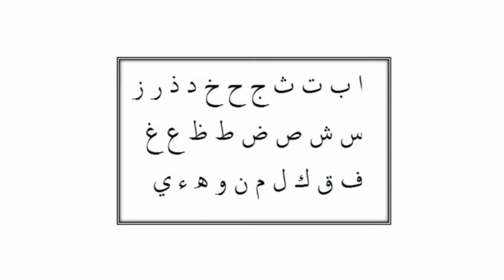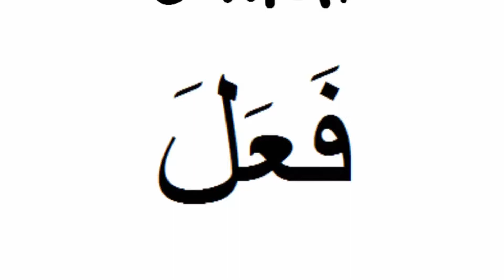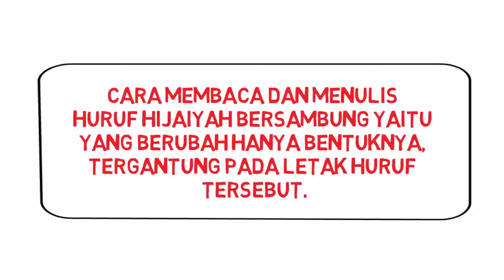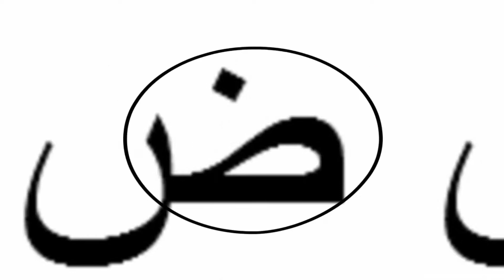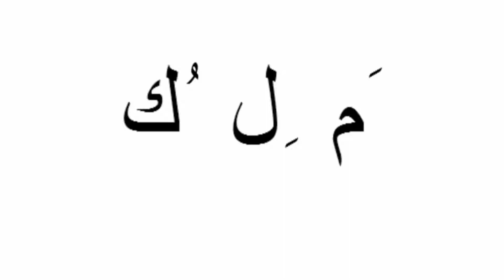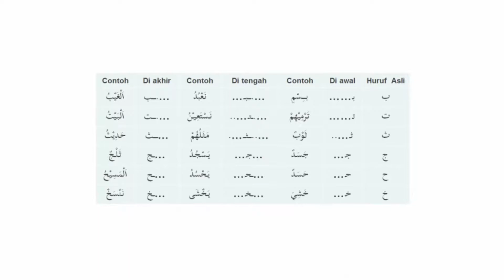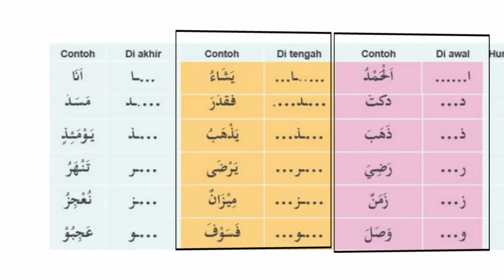KELAS 2 PAI MATERI MENULIS HURUF HIJAIYAH BERSAMBUNG